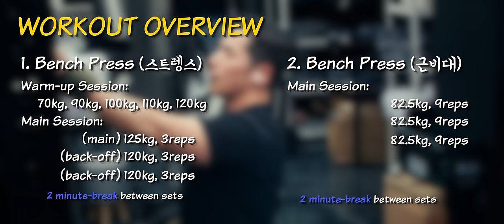보기만해도 가슴에 힘이 들어가는 벤치프레스 영상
채널의 성장에 도움을 주는 방법 :

1. 블리스의 운동복 (마켓팅 No, 오직 입소문, 후기가 입증하는 품질)

2. 채널의 스폰서 제품 구입

Music ‣